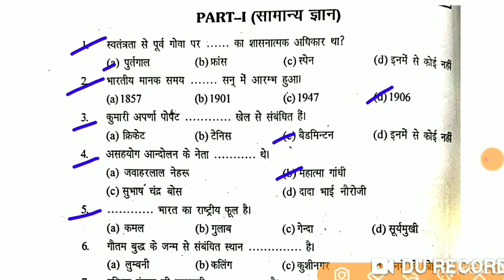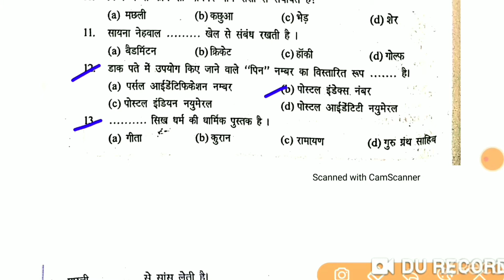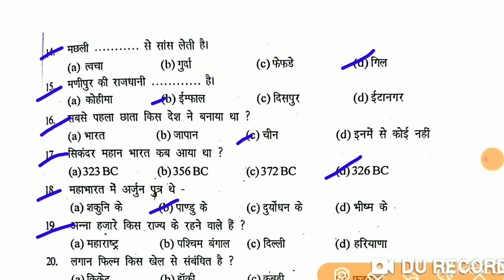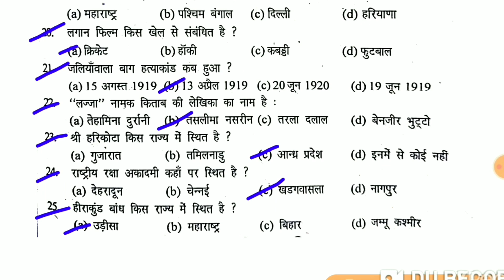MR | NMR मॉडल सेट -1, 2021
Thankx 🙏💕